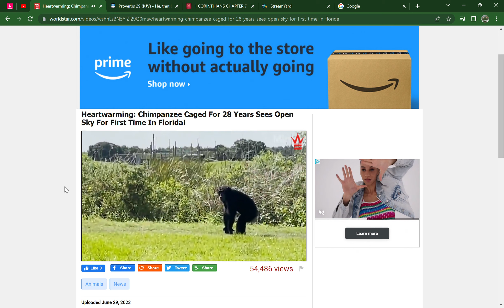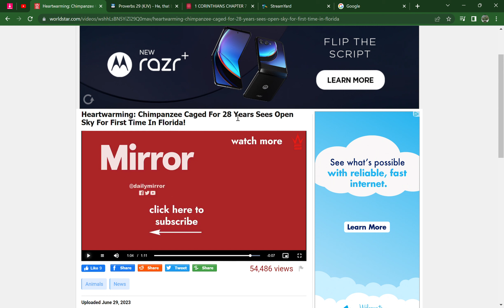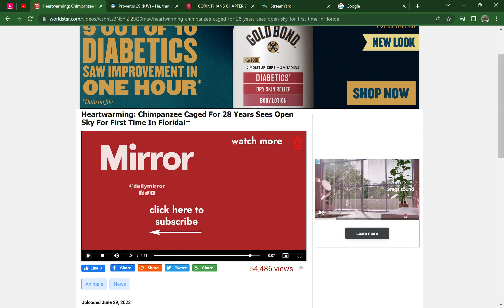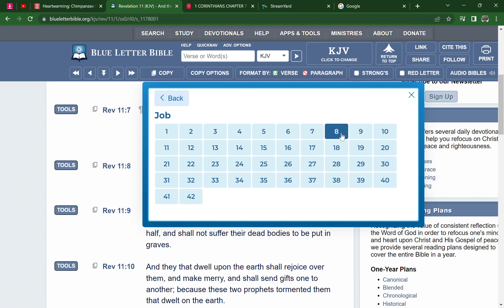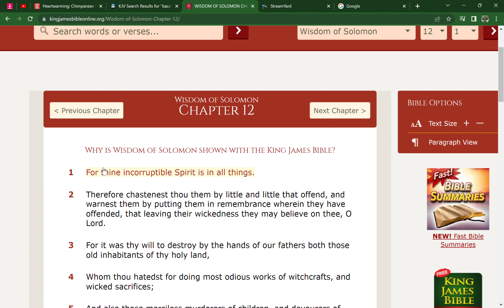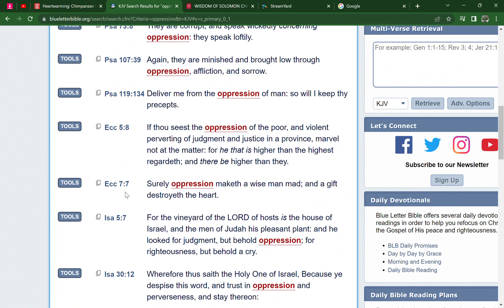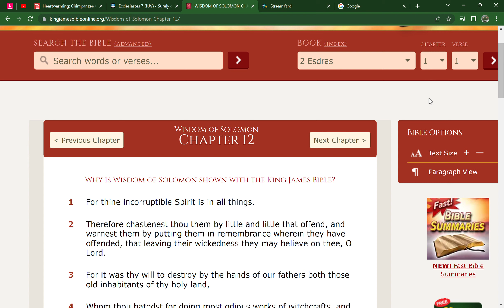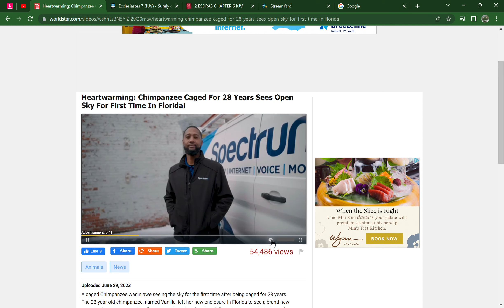This Devil 👹 has to be took out of power !! The animals are Oppressed as Well 😱☠️😡